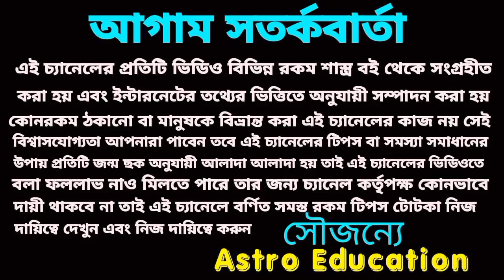একটানা ৮ দিন বিশেষ সাবধান চারটি রাশি!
আগামী আট দিন বিশেষ সাবধান এই আটটি রাশি